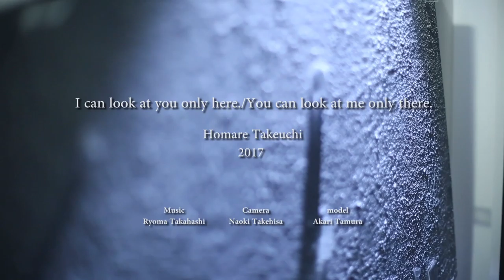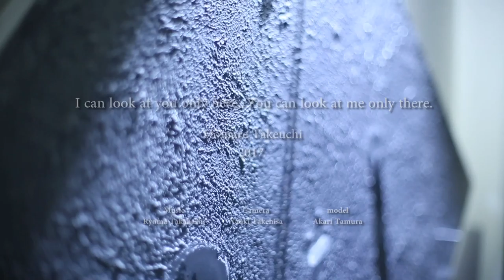わたしはここからしか見られない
わたしはここからしか見られない/竹内穂希

「watashiha kokokarashika mirarenai」means 「I can look at you only here./You can look at me only there.」
composition art
2017

Made by Homare Takeuchi
ogoma.net

Video cam
Naoki Takehisa

Music
Ryoma Takahashi（urema,Seebirds）

Model
Akari Tamura

マチエールを施したキャンバスにアクリル板をコラージュし、回転させることで上下が入れ替わっていく作品をLEDで照らしている。
キャンバスには制作行為が積み重なっており、光によって細部まで痕跡が浮かび上がる。さらに様々な要素が混ざりあって光と影の現象が起こっては過ぎ去っていく。
自分の位置によって見えてくるもの、受け取れるものは変わる。その光景は人それぞれの心にそれぞれのイメージを想起させる。